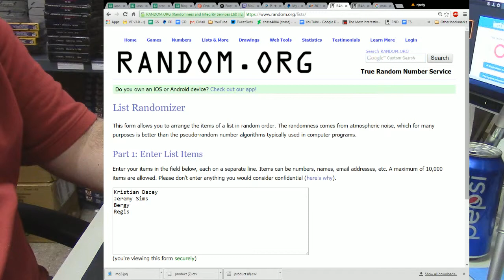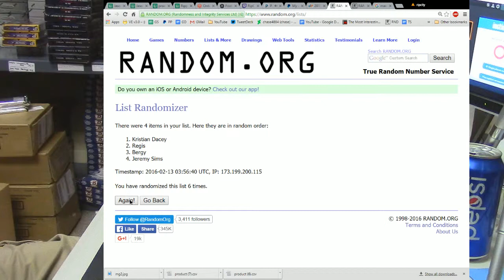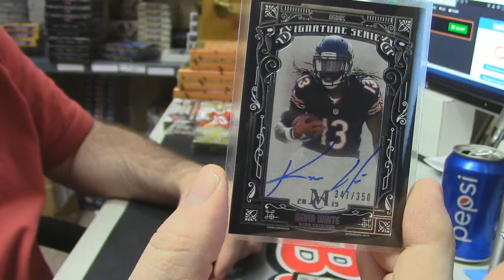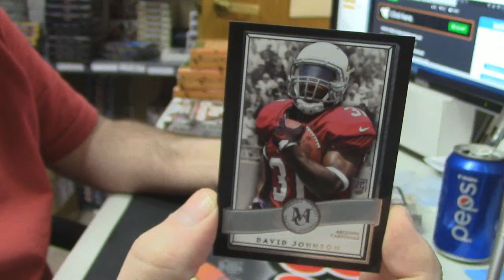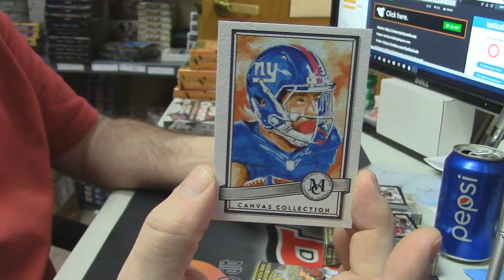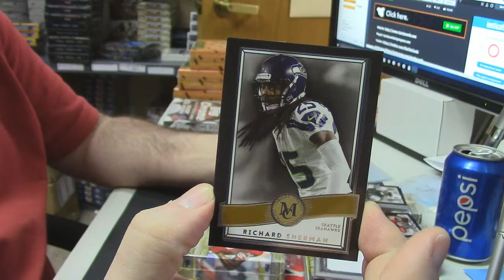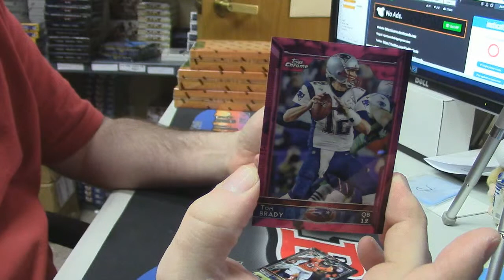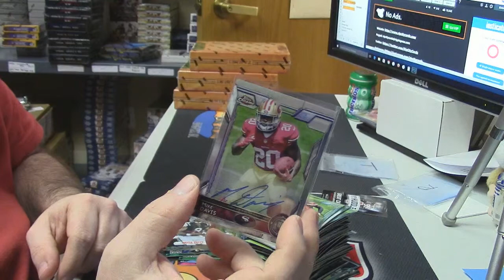2015 Museum Football WAR